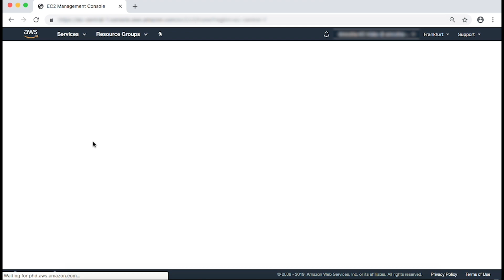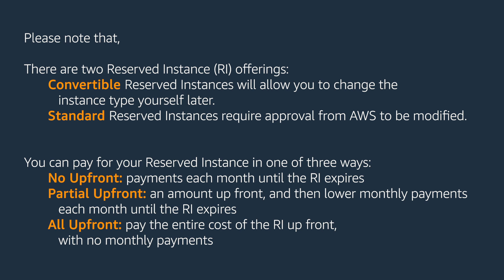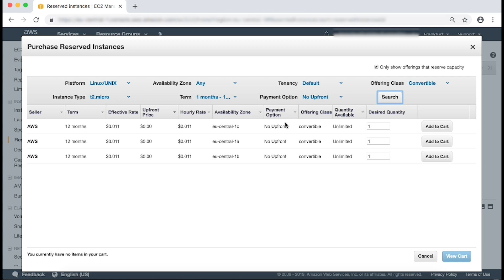RETIRE HowdoIpurchaseanEC2Reserved Instance that reserves capacity in a specific Availability Zone?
Amrutha, an AWS Cloud Support Engineer, shows you how to purchase an EC2 Reserved Instance that reserves capacity in a specific Availability Zone.